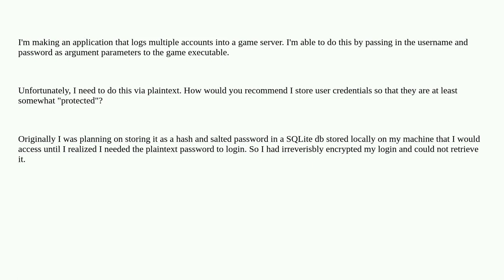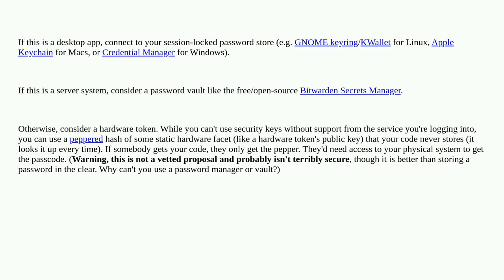Security: Recommended way to store password that needs to be used as plaintext?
Recommended way to store password that needs to be used as plaintext?

A special thanks goes out to the awesome community

  passwords